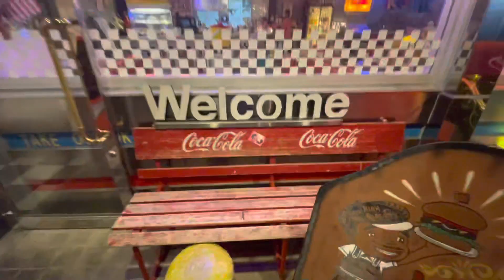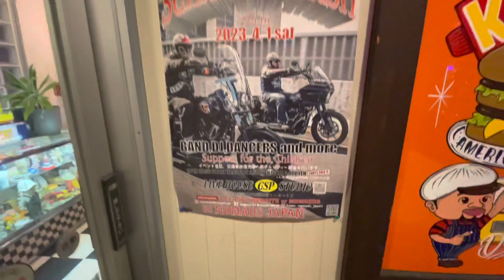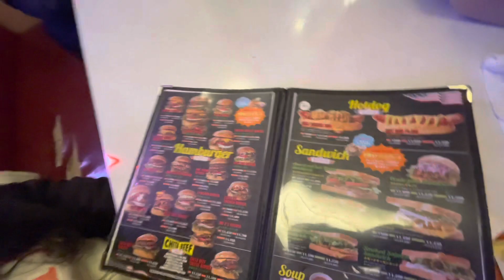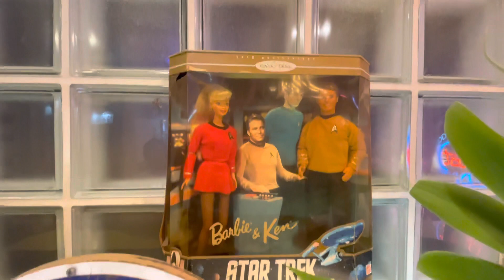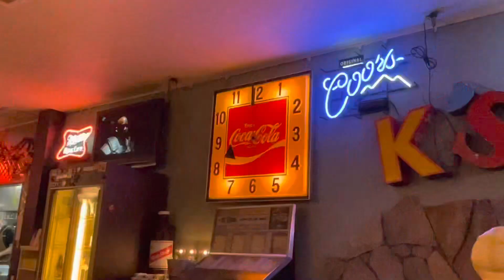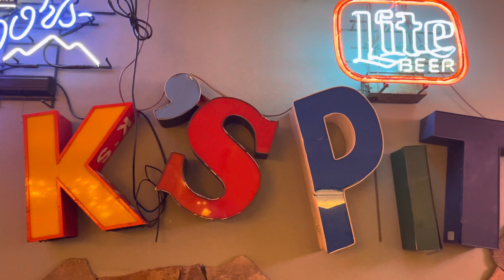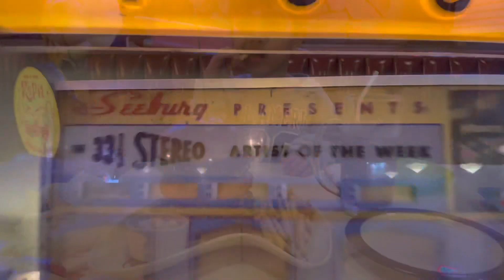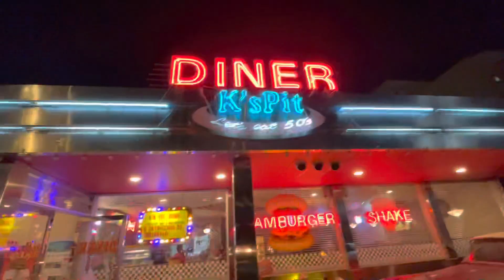VEJA O QUE ESSA LANCHONETE VENDE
No vídeo de Hoje, fomos em uma Lanchonete Americana onde encontramos uma variedade de bebidas e hambúrgueres.
No interior, os balcões são tipo American Diner; são lindos!
Um local ideal para você levar a Família ou Amigos.
O restaurante estilo americano K's Pit fica localizado na cidade de Handa, na província de Aichi.
Você iria em um lugar assim?